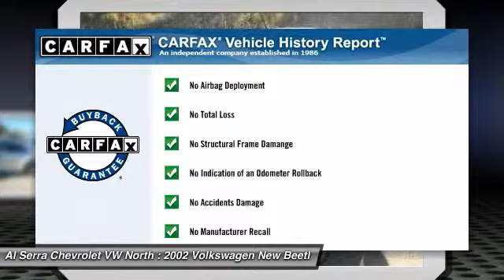2002 Volkswagen New Beetle Colorado Springs, Denver, Castle Rock N4799A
2002 Volkswagen New Beetle Sport

ARE YOU MECHANICALLY INCLINED ??? Then this is the Vehicle is for YOU !!! We are selling this automobile AS IS for what we believe we will get at THE AUCTION . What a deal !